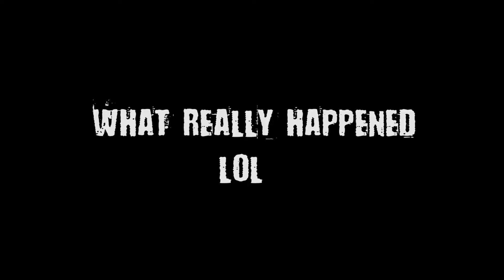Fast Money-Tebow (Official Video)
Fast Money new visual "Tebow"
Shot,Directed and Edited by Mickie Films
follow @tattzbymickie @TooG_Fastmoney